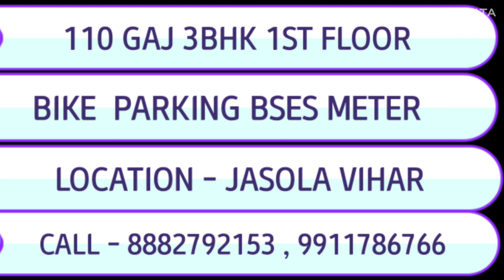110 GAJ 3BHK FLAT IN JASOLA , WITH BIKE PARKING,1BHK FLAT IN DELHI,JAMIA NAGAR OKHLA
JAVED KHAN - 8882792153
AREA -110 GAJ 3BHK 1 ST FLOOR WITH 3 TOILET OR 3 BALCONY BIKE PARKING,
LOCATION - jasola village

HEAD OFFICE G-53 NEAR PETER ENGLAND SHOWROOM 40 FUTA ROAD SHAHEEN BAGH
Okhla Jamia Nagar New Delhi -110025

SECONDARY OFFICE 33 FUTA ROAD OPP JAMA MASJID JAITPUR D-BLOCK

WE ARE ROSHAN PROPERTY A LEADING REAL ESTATE CONSULTANT. WE ARE SPECIALIZED  IN SERVICES RELATED TO THE SALES AND PURCHASE IN  NOIDA ,GREATER NOIDA , YAMUNA EXPRESSWAY, JEWAR AIRPORT,JAMIA NAGAR SHAHEEN BAGH ABUL FAZAL ZAKIR NAGAR JOHRI FARM BATLA HOUSE GAFFAR MANZIL DASNA MANY OPTIONS ARE AVAILABLE IN BEST PRICE 😊

3bhk flat in Delhi | Jamia me flat hi flat l flat in okhla I saheen bagh me 2bhk flat ,saste flat  l Abul Fazal me flat l Zakir nagar me flat l flat in jasola vihar | okhla vihar me flat l 1bhk l 2bhk l 3bhk l 4bhk flat in Jamia nagar l Chep Flat in Batla House l Furnished Flat in Delhi l with car parking

FLAT IN NOIDA l LUXURY FLAT IN NOIDA l PLOT IN JEWAR AIRPORT l DASNA MASURI GHAZIABAD MEIN PLOT l DEHRADUN MEIN  VILLA IN DEHRADUN l  GREATER NOIDA MAIN FLAT l I&S Buildtech

Description

flat in AbulFazal flats,property,real estate,houses for sale,houses for rent, houses for rent,houses,land for sale,plots,
2bhk,houses for sale in,2bhk flat,buy property,villa for sale,1 bhk for rent, delhi flat,delhi,2 bhk flat in delhi,1 bhk flat in delhi, Shaheen Bagh, Abul Fazal, Abul Fazal enclave part 1, Abul Fazal enclave part 2, Jamia Nagar, Jamia, Okhla, New Delhi 25